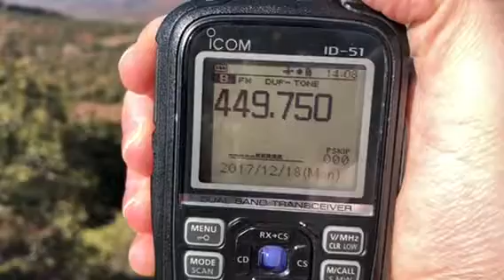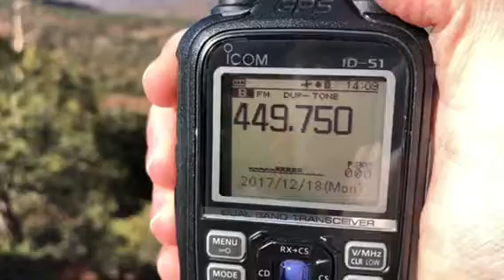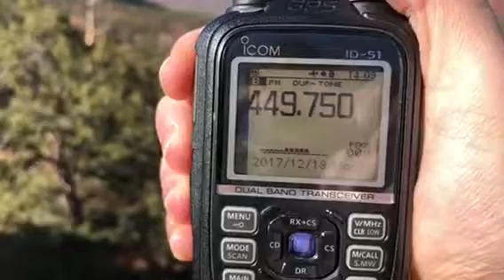WIN System Demonstration from Sedona, AZ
I have heard many people ask for demonstrations of the WIN System over the years that I’ve heard it either online or through a local repeater.  I finally got to ask for one in Sedona through an always-linked repeater about 40 miles away, and I heard quite a few locations!